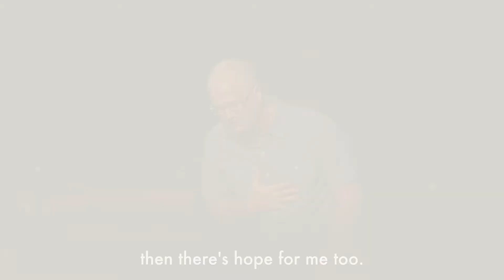Scott Sauls | Christ Presbyterian Church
A LOVE SUPREME: ANCHOR DOCTRINES OF THE REFORMATION
Corrupt to the Core, Loved to the Uttermost
Romans 7:18-25